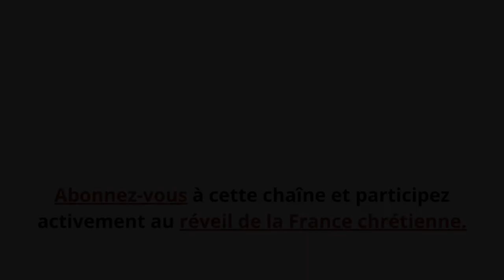La Messe de minuit dans le viseur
Noël est dans le viseur des ennemis de notre héritage chrétien depuis un moment déjà. Ils ne peuvent pas supporter la plus populaire des fêtes chrétiennes.

Si le confinement n’est pas assoupli d’ici le 25 décembre, nous serons interdits d’assister à cette messe si importante !